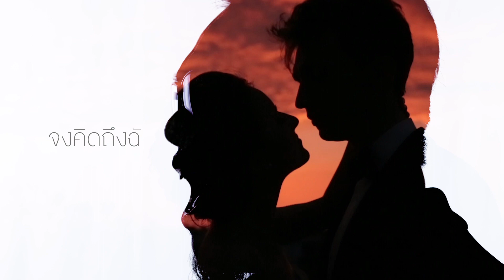อำลา - LEGOBOY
เพลง : อำลา
ศิลปิน : LEGOBOY
เนื้อร้อง : โอภาส วิลาไลย์
ทำนอง : โอภาส วิลาไลย์
เรียบเรียง : LEGOBOY

สุดท้ายก็ได้เวลา กับการ บอกลา
ที่ยื้อที่ทนกันมา สุดท้าย ก็ต้องลา
เพราะรู้ว่าพยายาม ยังไง เท่าไหร่
รักเราคงไม่เหมือนเดิม

แค่อยากให้เธอเก็บเวลาดีดี
ไม่อยากให้เธอลืมเรื่องราวดีดี
แค่อยากให้เธอจำคืนวันที่ดี
ว่าในครั้งหนึ่งเรา เคยรักกัน

อย่าลืมทักทายเวลาเดินผ่าน
อย่าลืมว่าฉันนั้นเคยเป็นใคร
อย่าลืมว่าใครคนนี้รักเธอเสมอ
ในวันที่เธอนั้นไม่มีใคร
ให้เธอระบายความทุกข์ทน
โปรดอย่าลืมฉัน
จงคิดถึงฉัน

ว่าในครั้งหนึ่งเราเคยรักกัน

ว่าในครั้งหนึ่งเราเคยรักกันดี

Executive Producer : กำพล นาคเกิด
Produced by : LEGOBOY
Digital Editing : นันทกรณ์ มณีมาศ, กรภัทร มโนทิพย์, แทนธรรม
Sound Engineer : นันทกรณ์ มณีมาศ, กรภัทร มโนทิพย์
Vocal Director & Vocal Editor : นันทกรณ์ มณีมาศ
Recorded at Studio in Park
Mixing Engineer : แทนธรรม
Mastering by Andrés Mayo Mastering

LEGOBOY
- Opass Vilalai (Keng) : Vocal / Guitar
- Dussadee Aiemsiriwat (View) : Drum

ติดตามข่าวสาร This Is Park ได้ทาง

ติดตามข่าวสาร LEGOBOY ได้ทาง